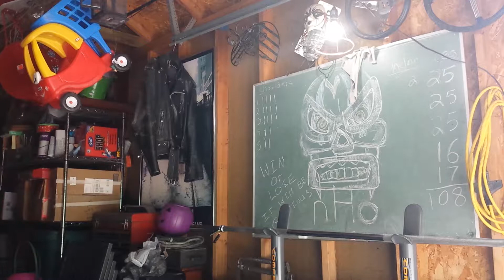Reverse grip barbell curls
Huge forearms